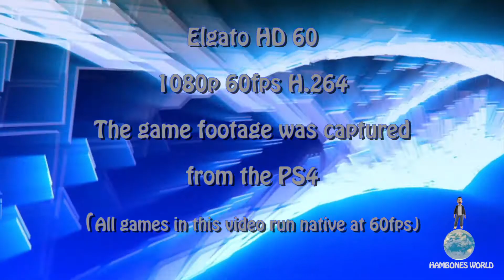Elgato Test 1080p 60fps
This video is about Elgato Test 1080p 60fps